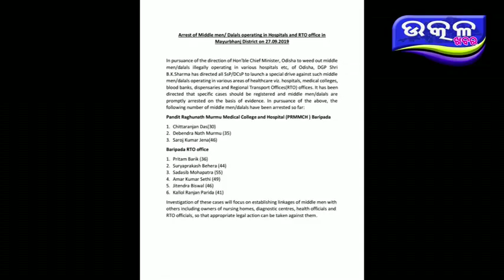ଦଲାଲ ଗିରଫ - Ajira Odisha Utkal Khabara